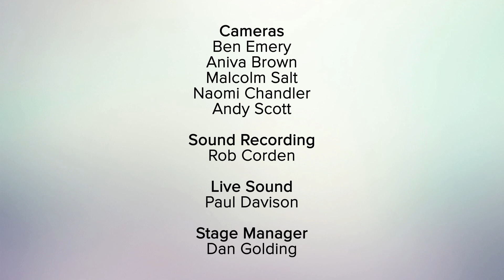Facing the Canon with Krish Kandiah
J.John in conversation with Krish Kandiah.

Founder and Director of the 'Home for Good' charity, with a vision for 'a home for every child who needs one'